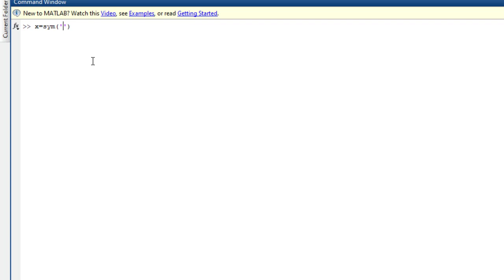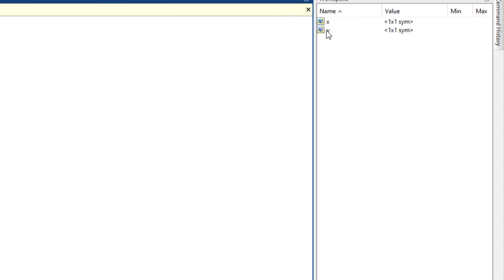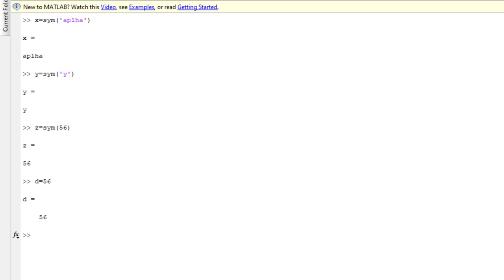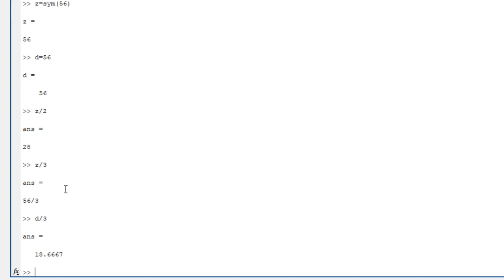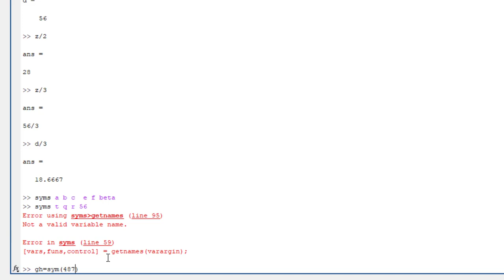Symbolic Variable in Matlab Symbolic Tool box ( Urdu / Hindi )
This video " Symbolic Variable in Matlab Symbolic tool box " is a part of Matlab Symbolic Tool box Lecture Series.
We have discussed briefly about
1) How to define symbolic variables and
2) Different ways to define symbolic variable
in urdu / hindi language.